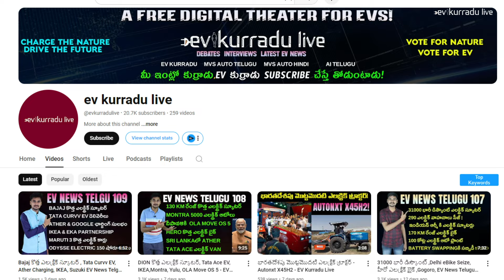Electric Scooter Sales 2024 August - India EV Sales India - EV Kurradu Live